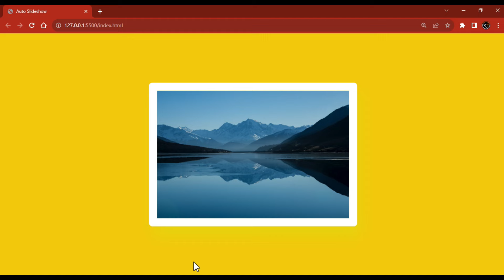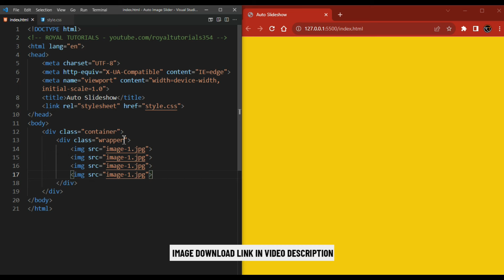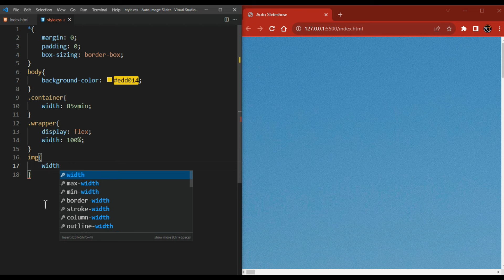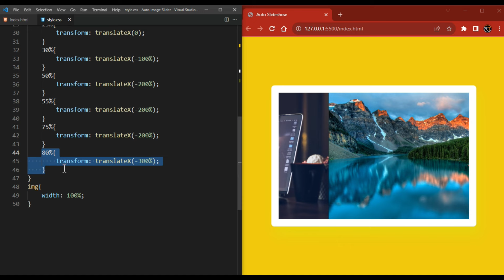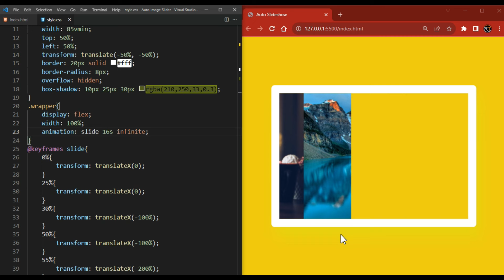Auto Image Slideshow HTML CSS Tutorial With Source Code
-TIMESTAMPS-
0:00 - Intro
0:10 - Preview
01:01 - HTML Elements
01:09 - General Styling
01:19 - Adding background color
01:25 - Further Styling
03:02 - Adding CSS Animation property
04:36 - Thanks for watching